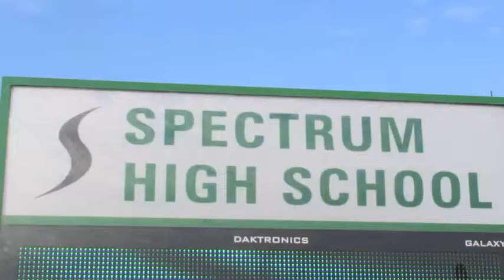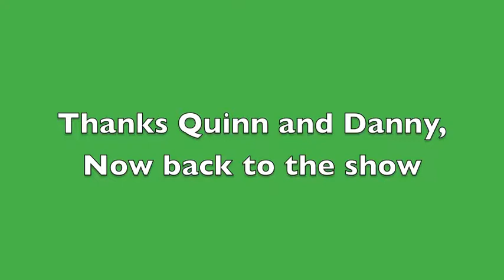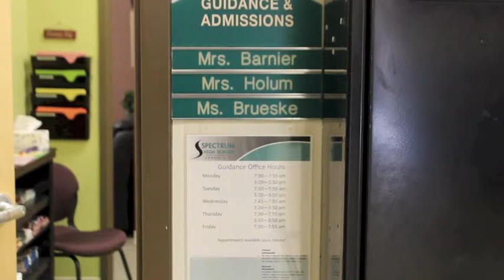NOISE News Sept. 27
NOISE News Sept. 27th edition